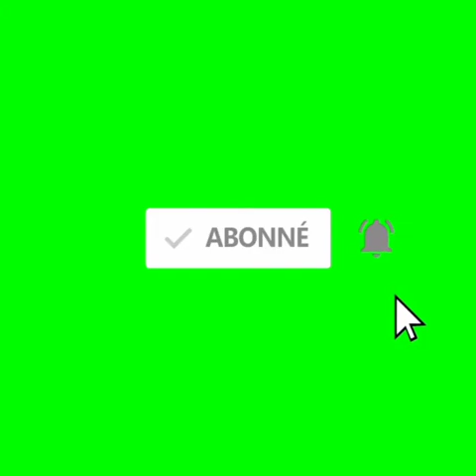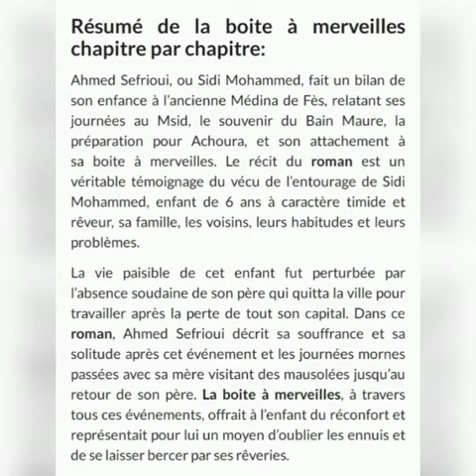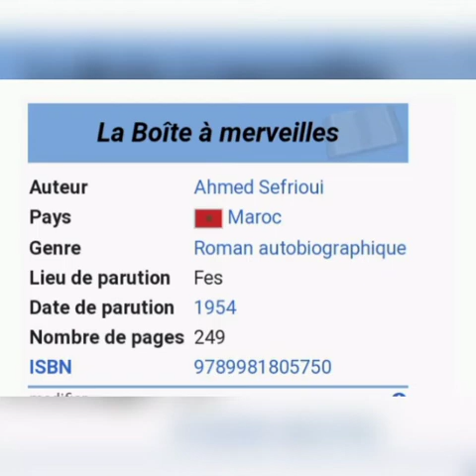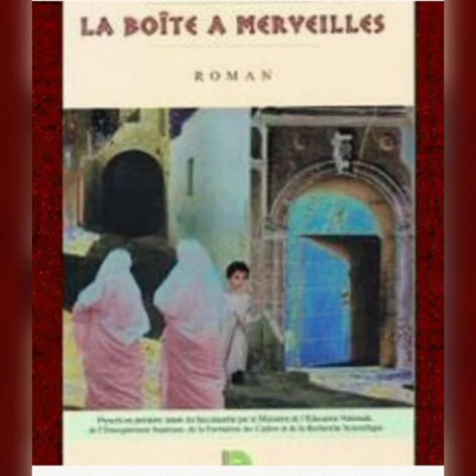كلشي غادي ينجح في الجهوي إلى تبعتي هاد المراجعة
الجهوي أولى باك